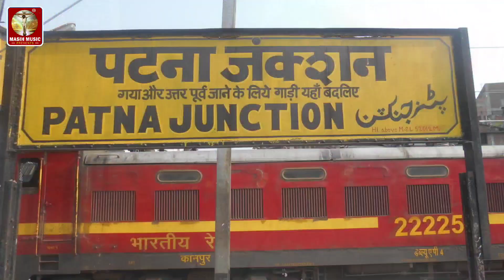Video_Jesh Masih Geet/बाईबिल पढे चला ऐ धनी गया कलेशिया मे/Ranjay Bihari v Neha Shidhva/प्रभु का भजन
Video_Masih Geet/ बाईबिल पढे चला ऐ धनी गया कलेशिया मे/Ranjay Bihari v Neha Shidhva/प्रभु का भजन
Bhajan
masih bhojpuri
ms masic present